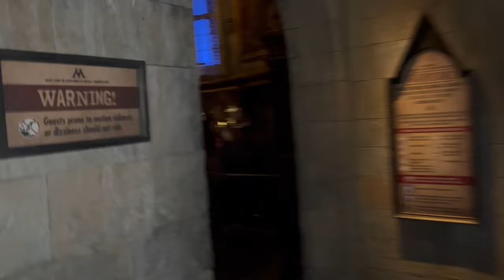A Brief walk-through Harry Potter's Castle at Universal Studios Hollywood